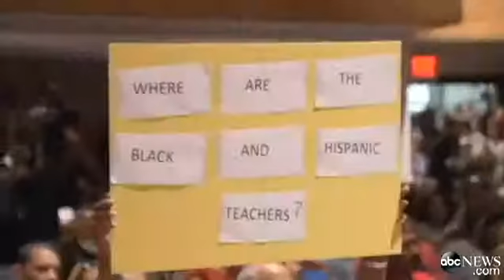Pa School Board Under Fire Over Texting Scandal - 28th September 2013